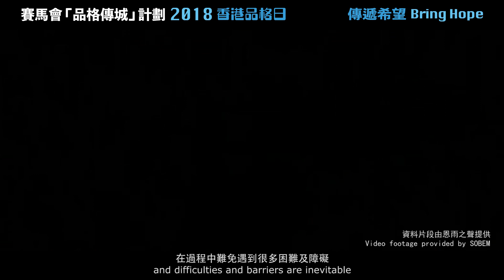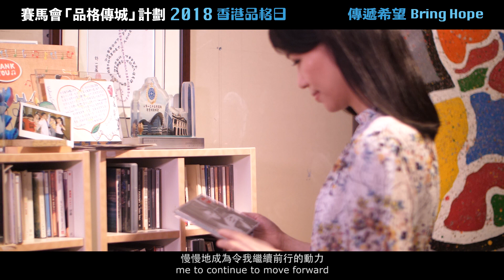2018 香港品格日大使 2018 Character Day Hong Kong Ambassador - 黃愛恩 Connie Wong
賽馬會「品格傳城」計劃－2018 香港品格日大使
Jockey Club 'City of Character' Project - 2018 Character Day Hong Kong Ambassador

黃愛恩博士－三指鋼琴家
Dr Connie Wong－Three-fingered Pianist

黃愛恩用自己的故事為他人帶來祝福。你如何運用自己的過往去祝福你身邊的人？
Connie now uses her story as a blessing to others. How can you use your past to bless others around you?

導演/攝影/剪接：謝騰峰
Special thanks to Director/Cinematographer/Editor: Trevor Tse